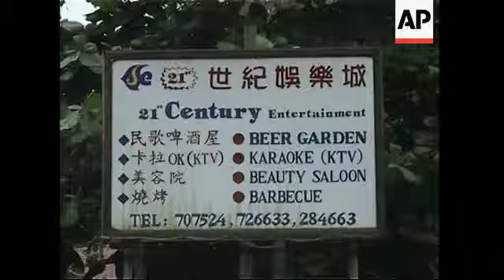Commentators assess ASEAN attitude to Myanmar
Vientiane, Laos - 28 November 2004
1. Wide exterior of the Convention Centre where the ASEAN summit takes place
2. Poster honouring Myanmar outside the centre
3. Wide of meeting between leaders of Myanmar, Cambodia, Laos and Vietnam
4. Mid shot of Myanmar's Prime Minister Soe Win at meeting

File
Bangkok, Thailand - 4 June 2004
5. Former Myanmar Prime Minister Khin Nyunt walking in and shaking hands with Thai Prime Minister Thaksin Shinawatra, UPSOUND (English) Khin Nyunt:
"- See, like a brother."

Bangkok, Thailand - 25 November 2004
6. SOUNDBITE (English) Kraisak Choonhavan, Chairman, Thai Senate Foreign Relations Committee:
"I might conclude that the Bangkok process has failed.  And that ASEAN will be faced with the fact in the year 2006, Burma will take chair of ASEAN. And we might face difficulties with the European Union and other countries that won't participate in the ASEAN meetings."

File
Yangon, Myanmar - 25 October 2004
7. Wide shot of street with banner announcing the Vietnam Trade Fair hanging over road
8. Close-up of sign
9. Exterior of store with huge sign for Sharp brand products
10. Wide exterior of store with huge LG sign
11. Restaurant sign with Chinese writing

12. SOUNDBITE (English): Gothom Arya, Secretary-General of Forum Asia:
"The countries of ASEAN should tell Myanmar, that as a member you have some advantage. We will help the country as far as the Association can do, but at the same time a member like Myanmar has to help the Association or ASEAN as well.  So, concretely we expect some tangible change in that direction. Respect for human rights, democratisation, reconciliation and dialogue among stakeholders so that the country will move forward."

File
Yangon outskirts, Myanmar - 19 May 2004
13. Wide interior of the National Constitutional Convention
14. Delegates listening
15. Military officer addressing convention
16. Delegates listening

Sittwe, Myanmar - 22 November 2004
17. Mid shot of recently released political activist Min Ko Naing speaking

Vientiane, Laos - 26 November 2004
18. SOUNDBITE (Burmese): Nyan Win, Myanmar's Foreign Minister:
"Myanmar today is at a very important juncture.  We are striving to forge national unity, essential to build a prosperous and democratic nation. "

Vientiane, Laos - 27 November 2004
19. Myanmar's Prime-Minister Soe Win walking through meeting

20. SOUNDBITE (English): Kraisak Choonhavan, Chairman, Thai Senate Foreign Relations Committee:
"Perhaps he (referring to Soe Win) is trying to mitigate that image of him internationally by releasing political prisoners.  But he has to prove more, you see, he has to prove more.  He has to prove that the National Convention is real, that it's not a concentration camp of participants in drafting a constitution."

File
Longin, Myanmar - 23 May 2003
21. Democracy activist Aung San Suu Kyi moving through crowd of supporters
22. Crowd listening to Suu Kyi
23. Suu Kyi speaking into microphone

File
Yangon  - 1996
24. Mid shot of Myanmar's leading general Than Shwe watching event
25. Close-up of Than Shwe

STORYLINE:

As leaders of the Association of Southeast Asian Nations, ASEAN, start meeting in Vientiane, the tense political situation in Myanmar looms in the background.

ASEAN trading partners from the EU to the US to Australia have complained that they don't want to do business with Yangon until Myanmar's leaders take effective steps toward democracy.